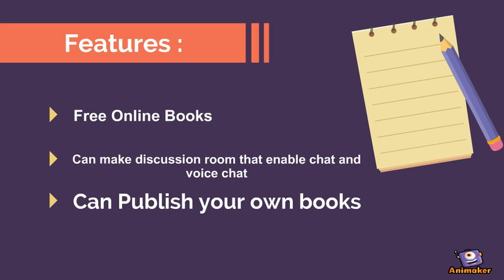Mind Palace - Video Profile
Animated Video created using Animaker This is video profile of our web application, Mind Palace, for the project start ups business in Binus University.